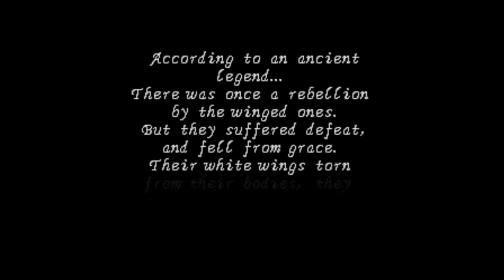Trash Culture Presents Megami Tensei II, Part 1: Post-Apocalyptic Gaming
A new Trash Culture Let's Play! We play a game within a game, with plenty of nostalgia on the side, as we learn that RPG gaming can survive even a nuclear war and a demonic invasion.